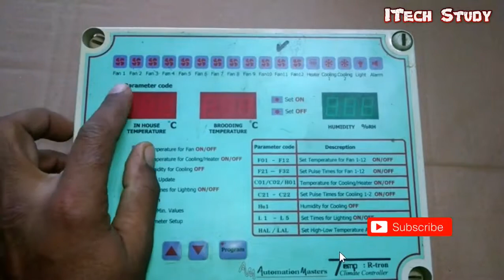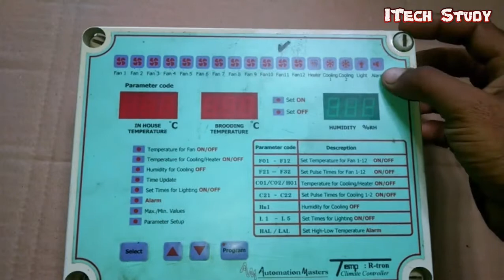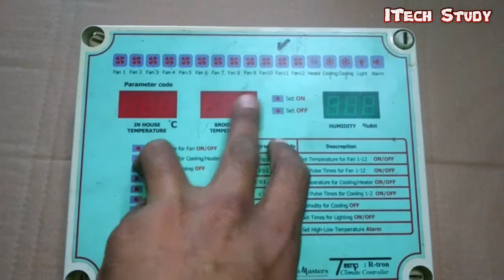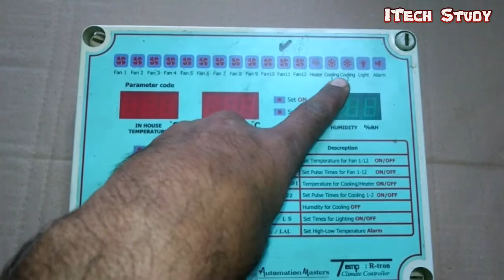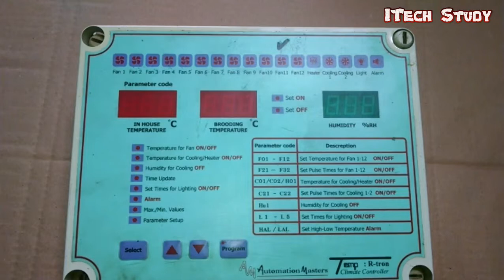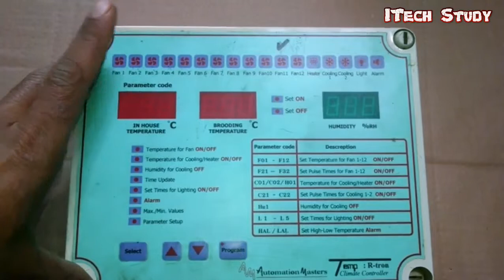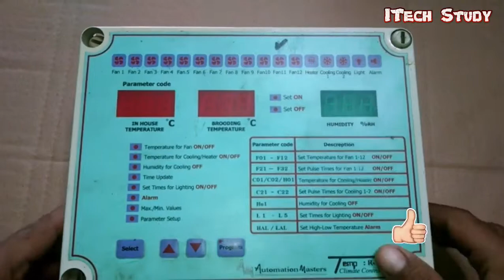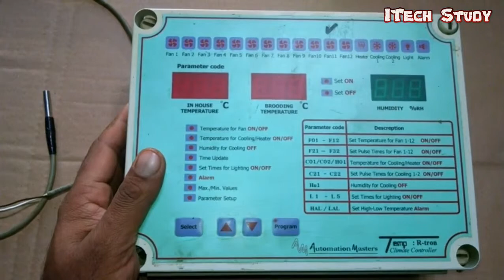What is Automisson master and climate Controller | Temptron Automission master | Electrical panal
Electrical Controller. Automission master and Climate Controller
complete Detail Urdu/Hindi